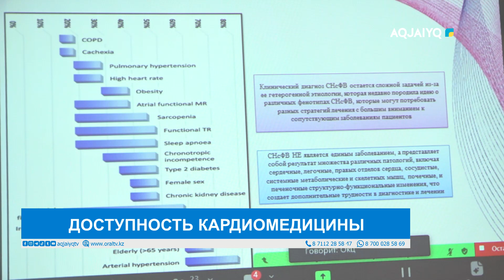ДОСТУПНОСТЬ КАРДИОМЕДИЦИНЫ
aqjai'yq телеарнасы